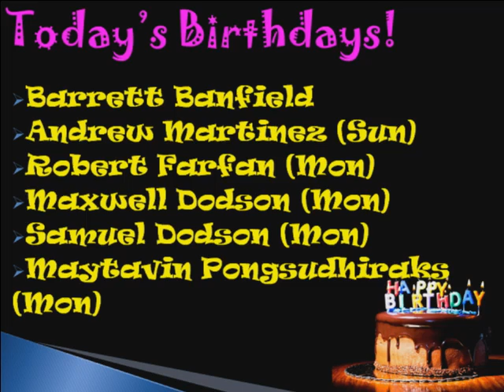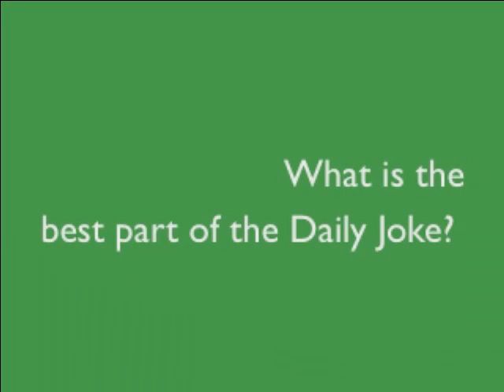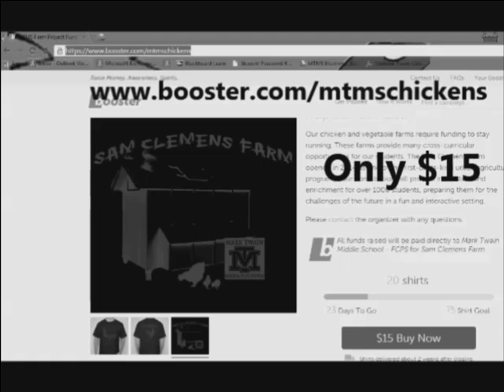News 2/13/15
Dally News Show